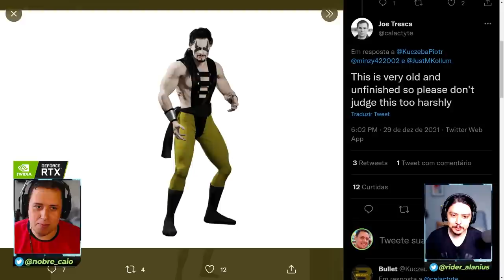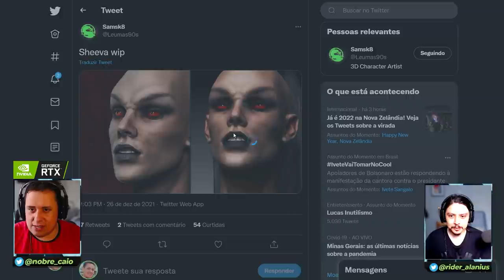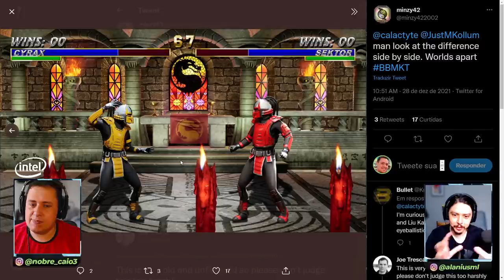REVELADO NOVO VÍDEO E IMAGENS DE MORTAL KOMBAT TRILOGY REMAKE 4K!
Nosso PC Gamer:
VGA: NVIDIA GeForce RTX 3070ti
Proc: Intel Core i5 10600k 4.1Ghz
Mobo: Asus Z490M Plus
Microfone: HYPERX QuadCast
SSD: TeamGroup T-Force Delta 500gb
Fonte: Corsair TX850 W